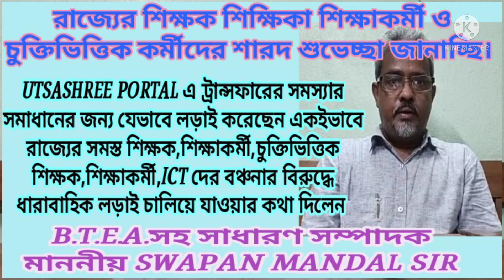শিক্ষক,শিক্ষাকর্মী,চুক্তিভিত্তিক শিক্ষক,শিক্ষাকর্মী,ICTদের বঞ্চনার বিরুদ্ধে ধারাবাহিক লড়াই চালিয়ে,DA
UTSASHREE PORTAL এ ট্রান্সফারের সমস্যার সমাধানের জন্য যেভাবে লড়াই করেছেন একইভাবে রাজ্যের সমস্ত শিক্ষক,শিক্ষাকর্মী,চুক্তিভিত্তিক শিক্ষক,শিক্ষাকর্মী,ICT দের বঞ্চনার বিরুদ্ধে ধারাবাহিক লড়াই চালিয়ে যাওয়ার কথা দিলেন B.T.E.A.সহ সাধারণ সম্পাদক SWAPAN MANDAL SIR.
wb teachers transfer uppdate-2021,general & mutual transfer online application for assistant teachers,Bikash bhaban